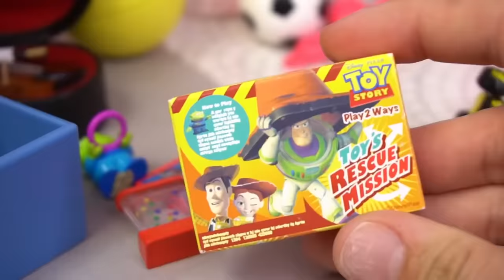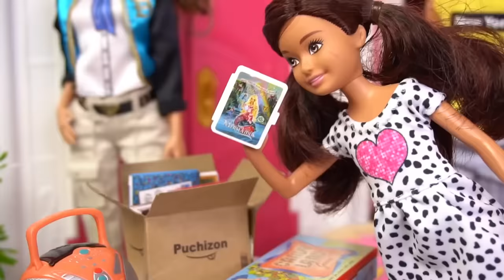Familia Barbie Ken y sus Bebes Rutinas y Aventuras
La familia Barbie y Ken y sus mejores aventuras. Los bebes tienen un dia muy divertido y vemos su rutina de mañana. Mama Barbie prepara el biberon y cuida de la bebe. La familia se va de viaje en bote y Annie aprende una leccion sobre no usar cosas que no son tuyas. Diviértete y aprende jugando con los juguetes de Titi.